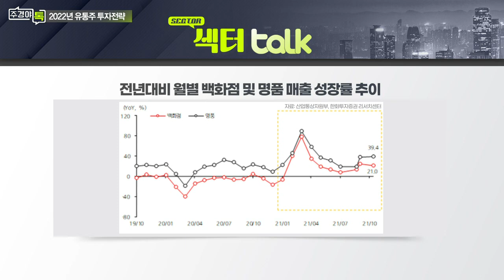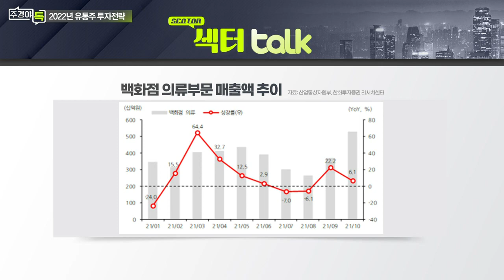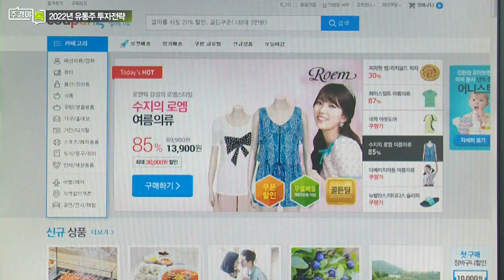백화점 매출 현황은? 이마트 성장 한계는?_섹터 TALK: 오미크론 악재 뚫고 살아나나, 2022 유통주 투자전략 (2)_주경야톡 20회 (20211206)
Q. 2021년 백화점 매출 현황은?
Q. 이마트 실적 부진 원인 및 성장 한계는?

# 남성현 한화투자증권 유통담당 수석연구위원
- 前) 키움증권 유통/식자재 선임연구원
- 前) 흥국증권, 유화증권 연구원